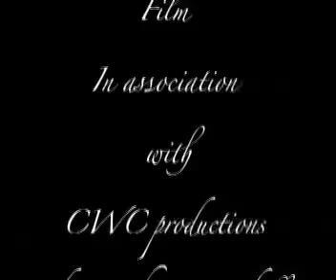Sand mountain Easter 09